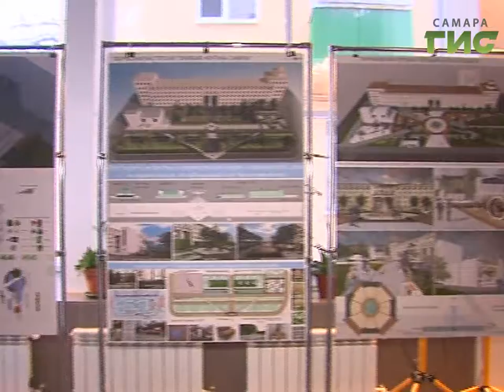Ренессанс самарских фонтанов. Молодые архитекторы соревнуются в креативе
Фонтаны возвращаются в Самару.  Водные арт-объекты должны стать одним из главных украшений парков и скверов. Минувшим летом в городе работали более 30 архитектурных гидросооружений, но в планах у властей - восстановить ещё 20 старых и построить новые. . Свой взгляд представили молодые архитекторы творческой мастерской "ожившие фонтаны Самары".